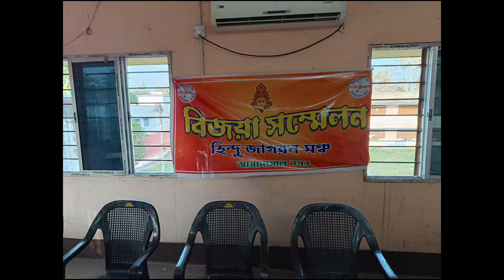বিজয়া সম্মেলন 26/11/2023||হিন্দু জাগরণ মঞ্চ